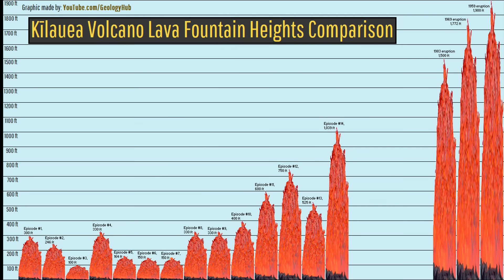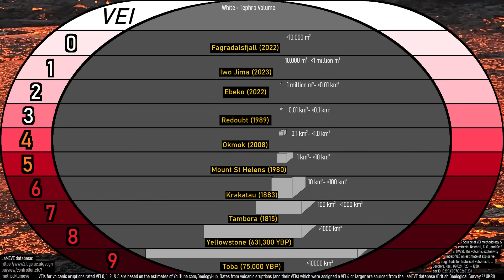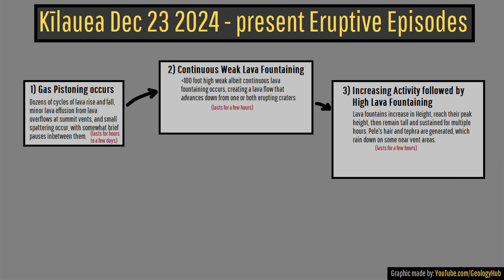Kilauea Volcano Eruption Update; 1,500+ Ft High Lava Fountains Produced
Hawaii's Kilauea volcano just erupted, producing more than 1,500 foot high lava fountains! This marks a once in a generation event, being the tallest Hawaiian lava fountain produced in 56 years. As a result, significant amounts of golden pele's hair and tephra fell. So, why did such a large lava fountain occur, and what might happen next? Today's video will answer these questions through the perspective of a geologist.

Thumbnail Photo Credit: Frame grab from a video by U.S. Geological Survey, Hawaiian Volcano Observatory, Posted on YouTube, Public Domain, This image was mirrored horizontally (left became right & right became left).

A special thanks to Two Pineapples for granting me permission to use his footage. He regularly livestreams Kilauea's eruptions via his channel (channel link). Go check him out!

0:00 1,514 Ft Lava Fountains
1:26 Tephra, Pele's Hair, Lapilli
2:18 Cause of Tall Lava Fountains
3:30 Eruptive Episodes